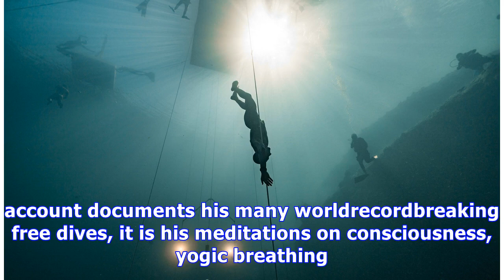Oxygen review: william trubridge on the spritual depths of freediving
Oxygen review William Trubridge on the spritual depths of freediving OxygenWilliam TrubridgeHarperCollins, $35From the opening of this memoir, you kno...